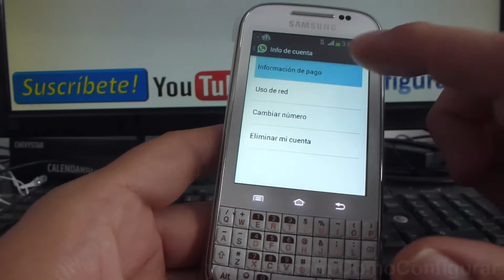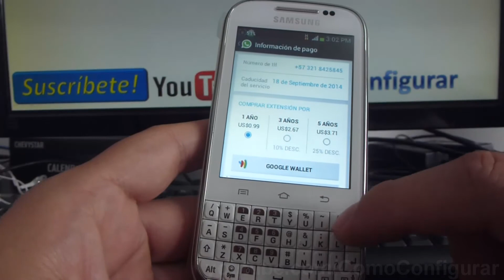Como saber cuando se vence whatsapp samsung Galaxy Chat B5330 español Full HD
B5330 samsung Galaxy Chat Tutorial para liberar memoria ram español YouTube